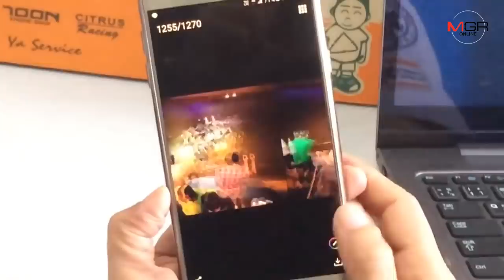กู้ภัยยันช่วยเต็มความสามารถสไตลิสต์ดัง“เซนติเมตร”รถตกคลอง-เสียใจสุดยื้อชีวิต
03/01/2019 กู้ภัยยันช่วยเต็มความสามารถสไตลิสต์ดัง“เซนติเมตร”รถตกคลอง-เสียใจสุดยื้อชีวิต
ศูนย์ข่าวเชียงใหม่-กู้ชีพกู้ภัยเผยนาทีช่วยยื้อชีวิตสไตลิสต์ดัง “เซนติเมตร” และเพื่อนที่ประสบอุบัติเหตุรถตกคลองชลประทานเชียงใหม่ ยันทุกคนพยายามอย่างเต็มที่ เสียใจสุดท้ายสิ้นลมหายใจ